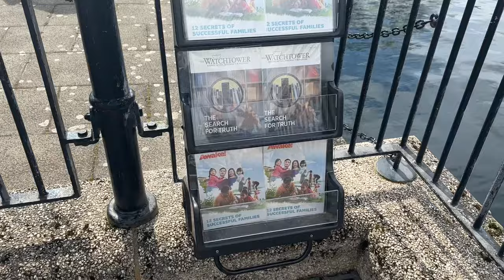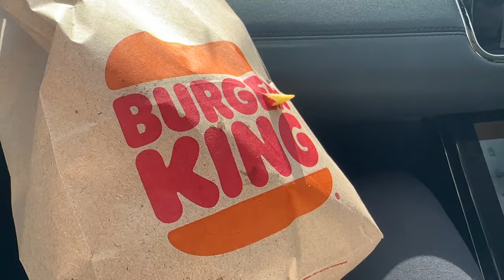VLOGRIL 1 - Daily Vlogs are BACK with a lake walk, some garden clean up.. OH and super volume hair!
Thanks for stopping by! This channel is predominantly vlogs and pretty casual content but I do have other videos elsewhere - all linked below!

BUT FIRST, why not take a look at our shop? We hand make candles, wax melts and decor and we might be biased but the reviews say they're a little bit special!

I am marking this video with 'ad' because some content may be classed as such. Unless I tell you otherwise, I am not being paid directly by any company to create this video or mention any product

⇢You could also follow our shops insta!

This video is not sponsored but I have linked my candle shop which I co-own and so it goes without saying that I'm financial motivated to promote that